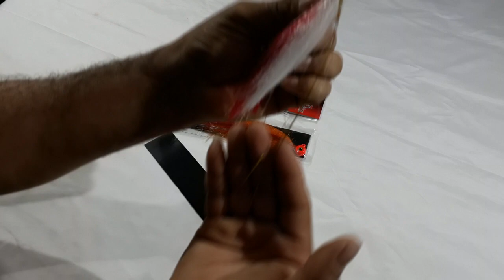TUCUNA JIGS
O PESCADOR E LURE MAKER NETO ISCAS APRESENTA UM SUPER PRESENTE QUE GANHOU DO SEU AMIGO FLAVIO DA TUCUNA JIGS!